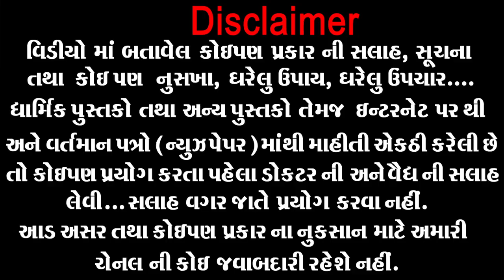માત્ર આટલું કરશો તો જીવો ત્યાં સુધી દાઢ માં દુઃખાવો નહીં થાય 100% ગેરેન્ટી । Dant no Dukhava no ilaj